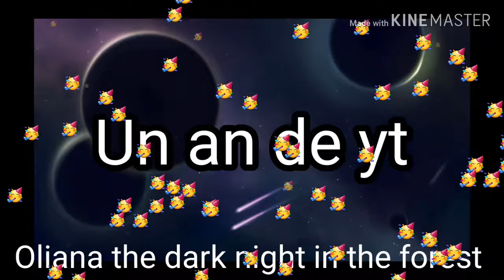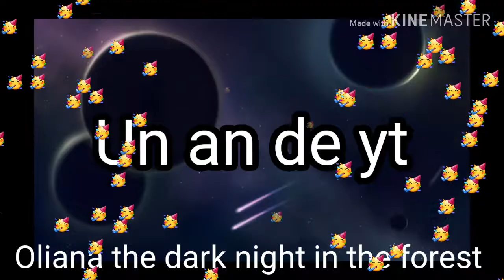Special pentru un an de yt🥳🥳🥳🥳(cititi desc)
Din pacate voi lua o pauza de yt nush cand ma voi intoarce dar o sa ne revedem din nou bye:))))))))